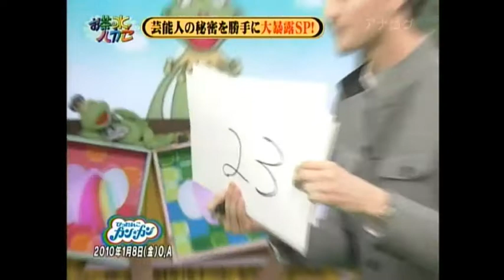TBS PRIME TIME TV SPECIAL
TBS PRIME TIME TV SPECIAL WITH LIOR SUCHARD
See Suchard’s amazing supernatural powers on TBS TV Special

You can see more supernatural shows from Suchard in many venues around the world, TV shows, the Youtube channel and the stanning Instagram profile.